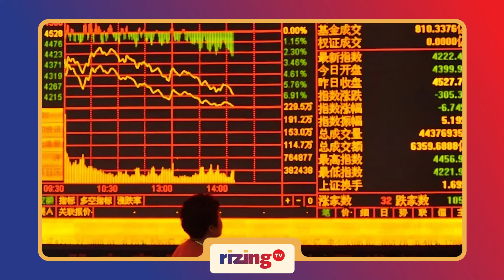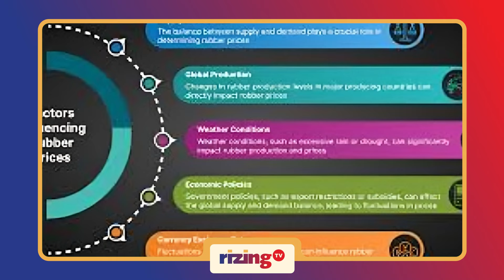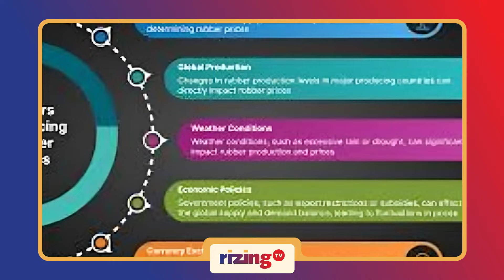China Battles Deflation: Prices Plummet At 15-Year High Rate | RizingTV Biz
China's consumer prices experienced their sharpest decline in 15 years in January, falling 0.8% year-on-year, defying analyst expectations. This marks the fourth consecutive month of decline and the largest contraction since 2009. The economy faces challenges from a prolonged property market slump, stock market instability, and weakened export earnings. Economist warnings highlight looming economic and financial risks. While producer prices improved slightly, deflationary pressures persist, impacting consumer and business confidence. Policymakers aim to maintain GDP growth around 5%, implementing stimulus measures including lending rate adjustments and targeted support for strategic sectors. The upcoming parliamentary sessions in March will shed light on government priorities.